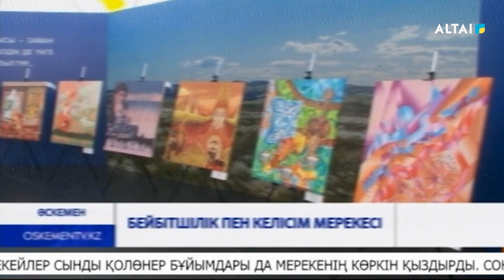Бейбітшілік пен келісім мерекесі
Өскеменде Қазақстан халқының бірлігі күніне орай ауқымды мерекелік шара өтті. Таң атысымен қала тұрғындары үшін түрлі концерттік бағдарлама ұсынылды. Сондай-ақ, қолөнер бұйымдары мен сурет көрмесі мерекенің көркін қыздырды.
1 мамыр- ел тұрғындары үшін ұлық мереке. Күннің шуағы төгілген берекелі күнде қала халқы мен қонақтары этноауылда бас қосты. Дүбірлі думанмен Қазақстан халқының бірлігі күнін атап өтті.
Мерекелік кеш бір шаңырақ астына шоғырланған өнер иелерінің мың бұралған биімен басталып, әсем әнмен жалғасты. Жалпыхалықтық мейрамда дәстүр мен салтқа толы түрлі көріністер көрсетілді.
Түрлі үй жабдықтары, тұрмыстық бұйымдар, әшекейлер сынды қолөнер бұйымдары да мерекенің көркін қыздырды.
Сондай-ақ, көпшілік назарына мұражай жәдігерлері мен сурет көрмесі ұсынылды.
Мерекенің басты мақсаты – өскелең ұрпақты достық, бір-біріне деген құрмет пен отансүйгіштікке тәрбиелеу. Ұлтаралық қарым-қатынасты нығайту.